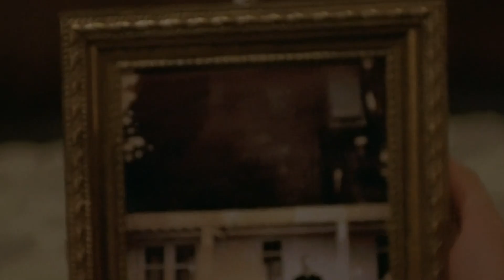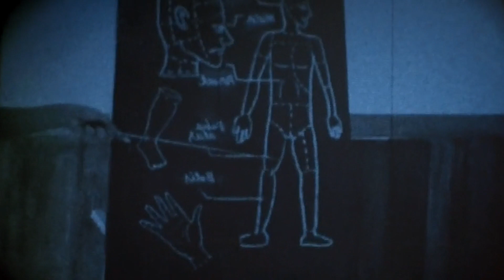Macabre 2009 | Hollywood slasher movie explained in hindi | movie summarized | death explainer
Macabre 2009 | Hollywood slasher movie explained in hindi | movie summarized | death explainer | movie summarized in hindi and urdu | movie ending explained in hindi | movie story in hindi

​slasher movies, horror movie explained in hindi, slasher movie explained in hindi, horror slasher, movie explained

 slasher movies ending explained in hindi horror movie explained in hindi horror slasher movie explained